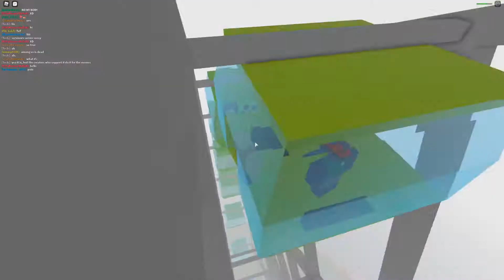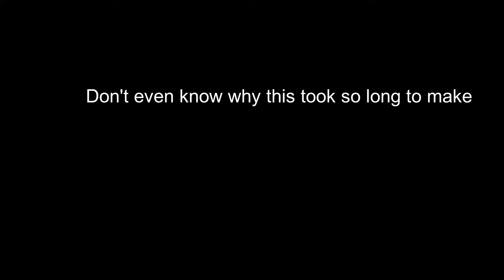Roblox but it's just me dying for a minute straight